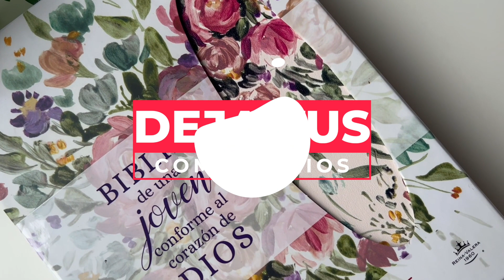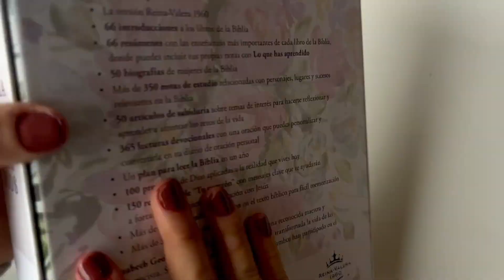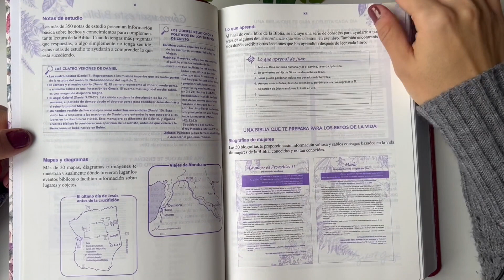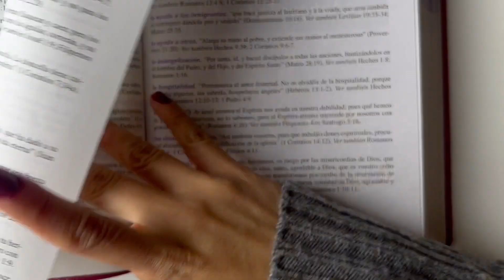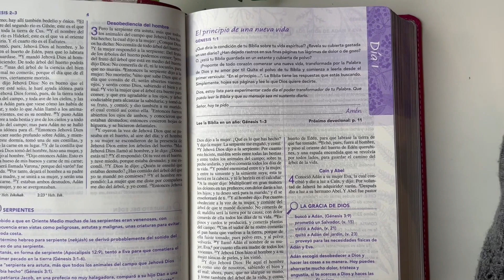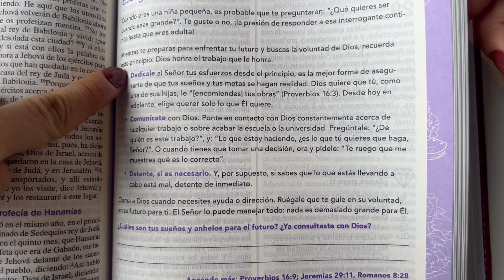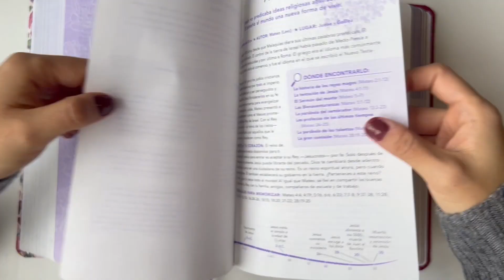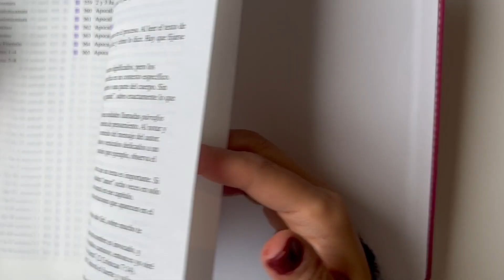Reseña Biblia de una JOVEN conforme al Corazón de DIOS 💗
El mercado de las Biblias para mujeres tiene muchísimas opciones, pero la Biblia de una Joven conforme al corazón de Dios sin duda será de las más completas que puedas encontrar hoy en día.

Te invitamos a conocerla y si ya la tienes dejar tus comentarios y opiniones las cuales son de bendición para nosotros.